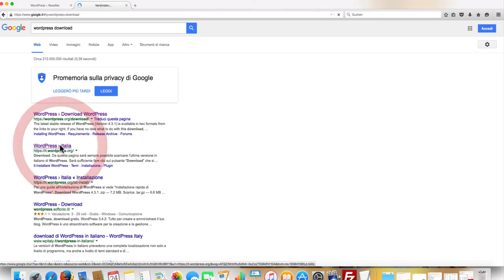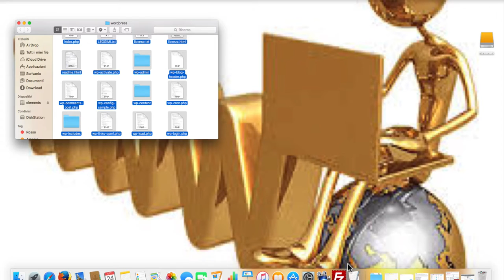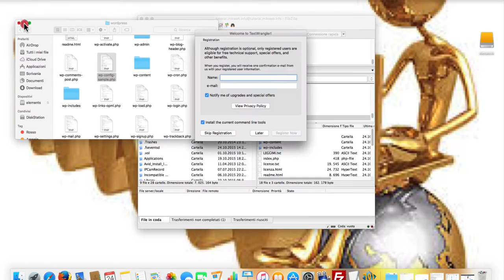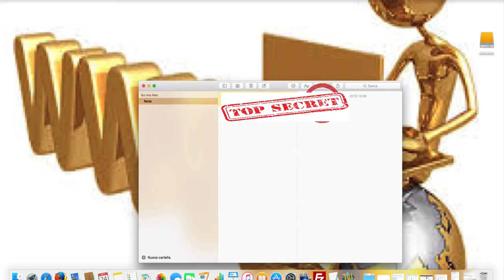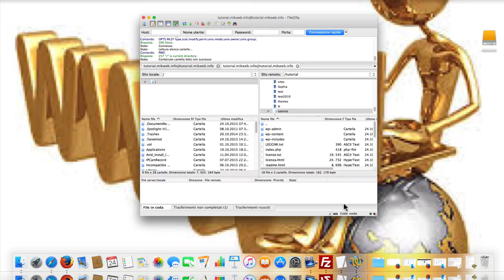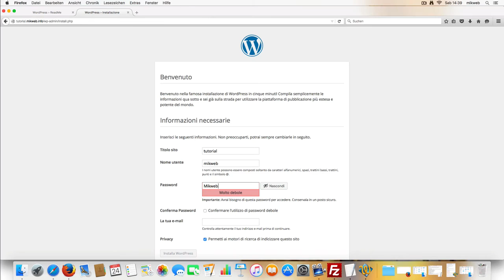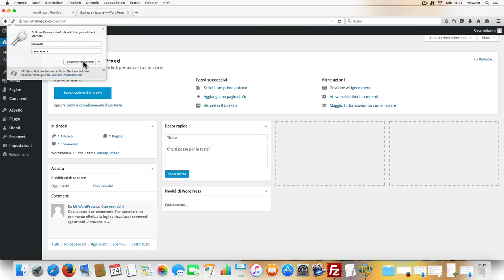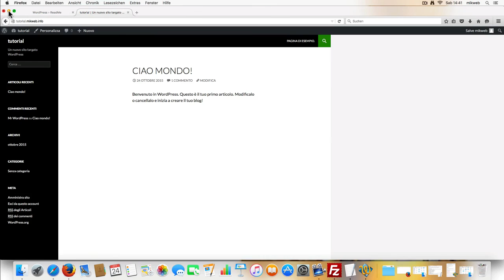installazione manuale wordpress 4.3.1 (italiano)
Installazione manuale di wordpress 4.3.1